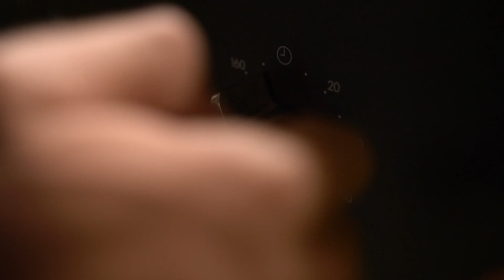ich teste die neue McDonalds PIZZA !! **WELTNEUHEIT**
Heute teste ich die exklusive McDonald´s PIZZA!

► Daumen 👍 & Abo wenn du NICE bist! Danach klicke die 🔔

Wie schmeckt eine Mcdonalds pizza ?
ich würde gerne in meiner neuen küche kochen und ein schönes diy do it yourself kochbuch und kochgerichte essen selber machen

Ich bin Simon und lade regelmässig Videos hoch, ich bin Teil der Young Movement Gang kurz, YMG. Wir sind eine große Familie und bereits über 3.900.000 Menschen. Werde ein Teil davon! Mich würde es freuen. Klicke auf die Glocke und sei aktiv am Videos schauen :)

Ich hoffe ich konnte dir heute ein Lächeln schenken.